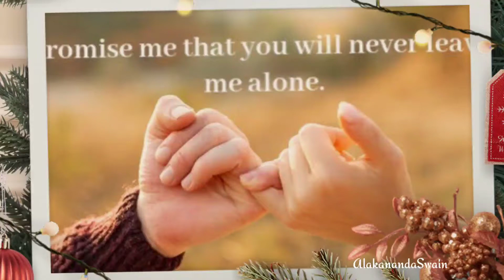Promise Day Status 2022 |Promise Day WhatsApp status |Happy Promise Day Status |11 Feb Promise Day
Description